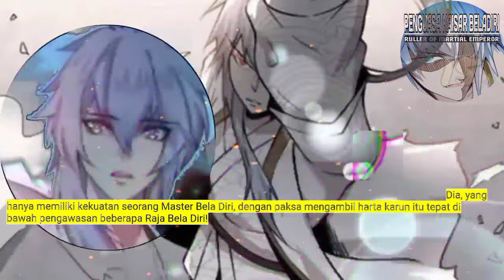Penguasa Kaisar Beladiri season 15